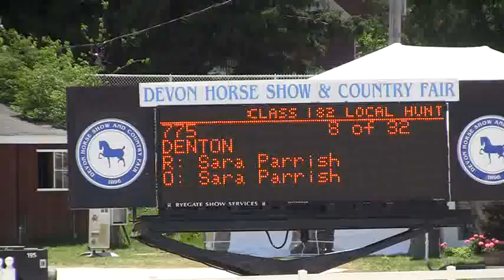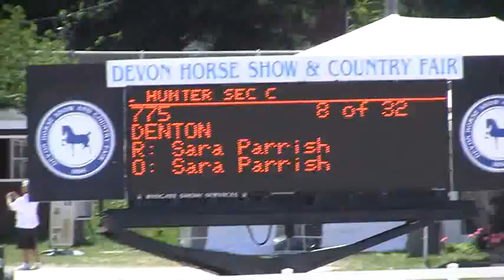Video of DENTON riden by SARA PARRISH from ShowNet!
DENTON riden by SARA PARRISH at Devon Sr Week.  This round is from class 1822, $165 LOCAL HUNTER O/F SECTION C and finished 6 of 30.